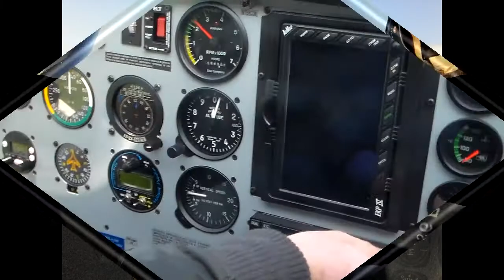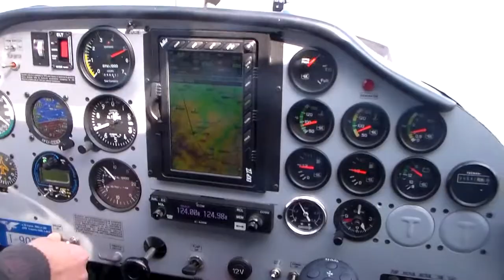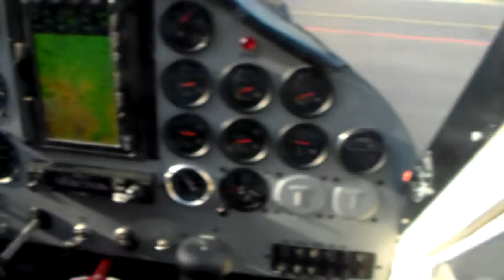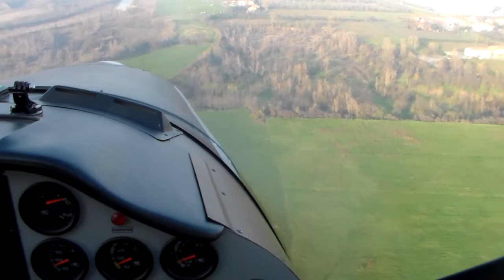TOUR IN PAVULLO ...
Trip.
more than a trip a nice hike but that's ok by the way, we had fun.

After landing on Pavullo nel Frignano G.Paolucci Airport (LIDP), we witnessed the "take-off on alarm" of the Airbus Helicopter H-145 I-EITG of the SAER (Speleological Air Rescue of Emilia Romagna) based precisely on the Pavullo Airport.

Then using the pedestrian walkway that runs alongside the runway, outside the "Paolucci", we set off towards the city center.

First stop is the delicious Pasticceria Giamberlano. A family-run artisan business where every kind of delicacies are produced ...
In fact, between one trick and another, someone has bought up Panettoni .

After another nice hike we arrived near the Pavullo Civil Hospital, next to which stands a strange and dilapidated hut.

A sort of "allficio", just like that, in this place called Chalet Bar La Baracchina, you find, in addition to eating, a sea of ??other things.
From toys to the tobacconist to coffee machines.

Bah ... Let's see, I thought to myself ...

Well all in all I had to change my mind.
The kindness of the young waitress, the fairly good food and an adequate price for the place made me change my mind.

It's time to return.
Another trek in the opposite direction to reach the aircraft parked in the airport apron.

Photos of ritual and on, we return home ...

Come on. after all it didn't go that bad